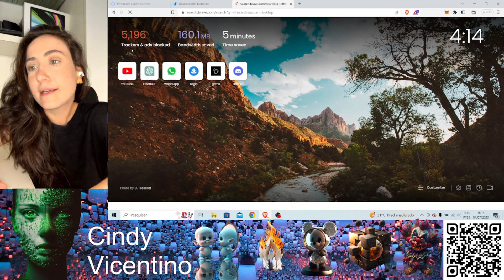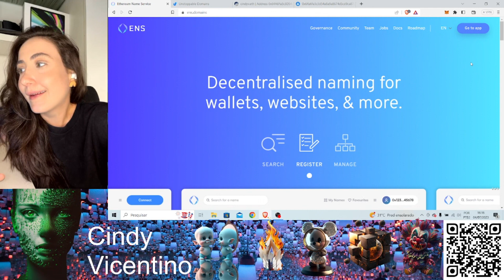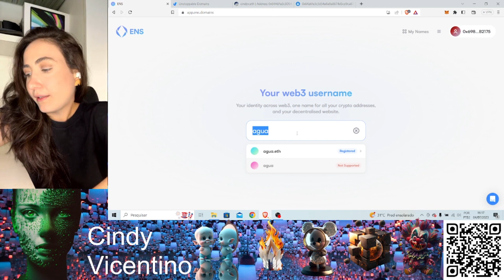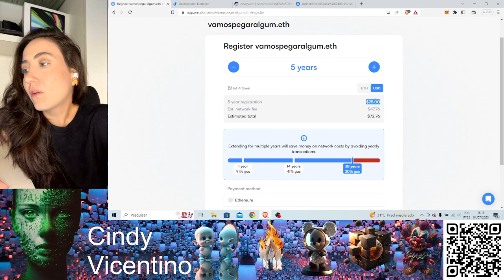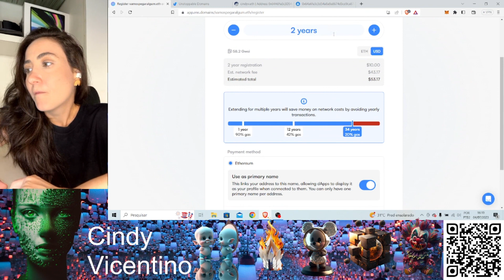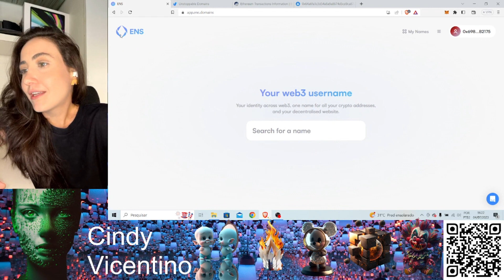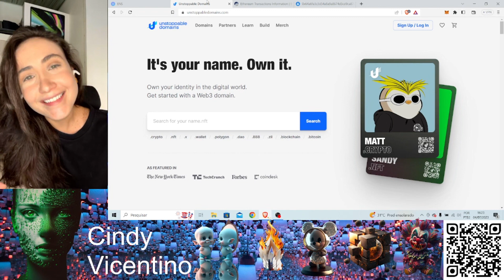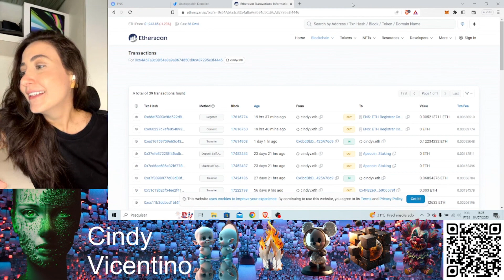Como possuir uma identidade exclusiva digital em blockchain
O Ethereum Name Service (ENS) revolucionou a forma como interagimos e nos comunicamos no ecossistema das criptomoedas. Com os domínios .eth, os usuários podem substituir endereços complexos por nomes legíveis por humanos, tornando a experiência da web3 mais acessível e amigável ao usuário.

Baseado em contratos inteligentes na blockchain Ethereum, os domínios .eth funcionam de forma semelhante ao sistema DNS da Internet. O ENS é uma ferramenta distribuída, aberta e expansível que mapeia nomes legíveis por humanos como 'nome.eth' para endereços de carteiras de criptomoedas, eliminando a necessidade de endereços hexadecimais longos e complicados.

Ao possuir e gerenciar seus próprios domínios .eth, os usuários podem facilitar transações seguras e descentralizadas sem a complicação de lidar com endereços longos e complicados. Esses domínios podem armazenar carteiras de criptomoedas, sites, hashes de conteúdo e metadados, permitindo que os proprietários conectem todas as suas carteiras de criptomoedas em um único domínio .eth.

Essa abordagem simplifica o processo de envio e recebimento de criptomoedas ou NFTs, reduzindo as chances de erros ao digitar o endereço do destinatário. Com o objetivo de tornar os endereços de criptomoedas mais amigáveis ao usuário, os domínios .eth do ENS buscam melhorar a acessibilidade e a facilidade de uso da experiência da web3.